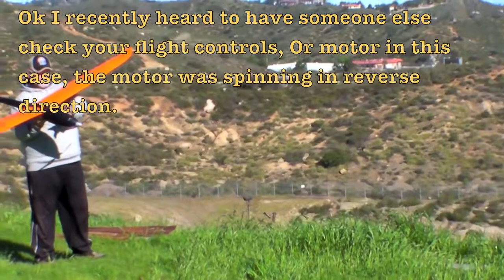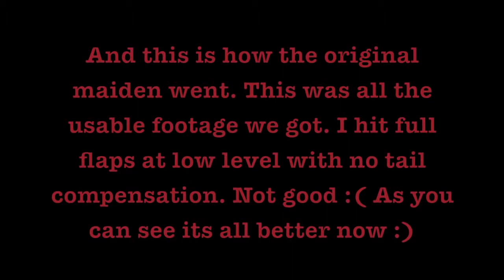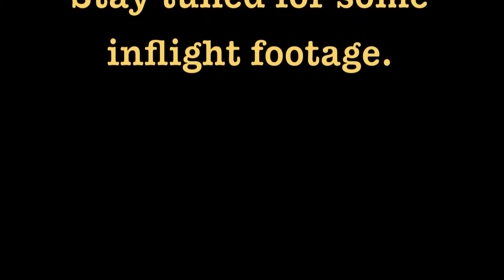Multiplex Cularis Maiden Flights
Here is some brief assembly instructions and the maiden flights and the maiden Crash! Watch till the end.